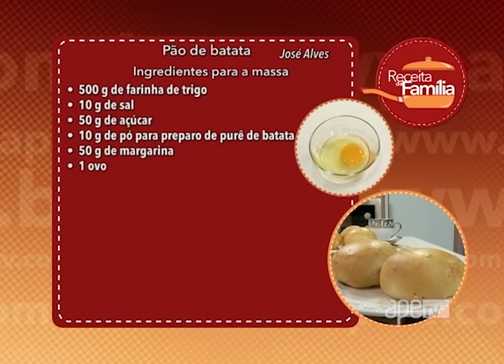ApêTV - Pão de batata 27/08/16